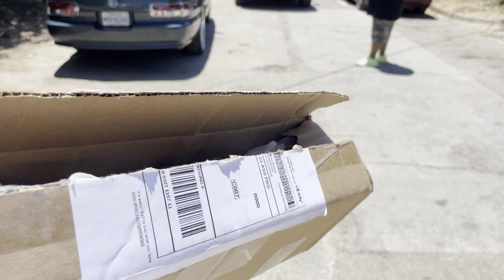WE FINALLY MADE IT TO THE PAINT SHOP!